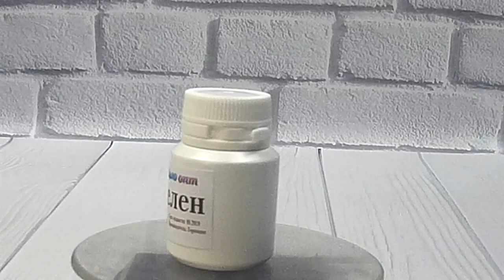Видео обзор Селен для Вашей кожи от Мыло Опт// Селен в косметике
Видео обзор Селен для Вашей кожи от Мыло Опт